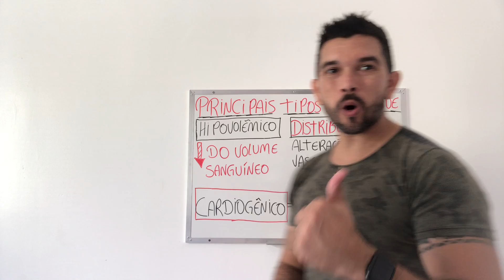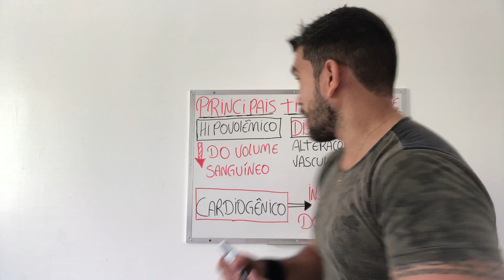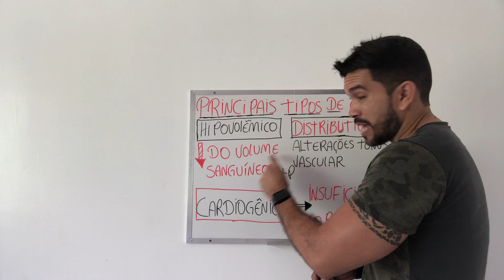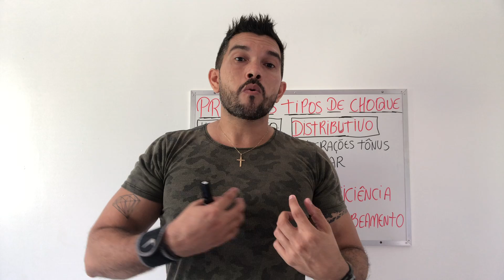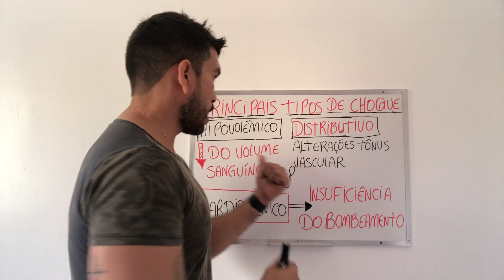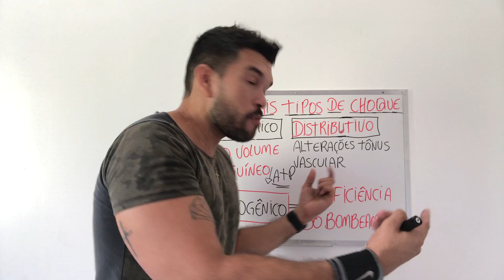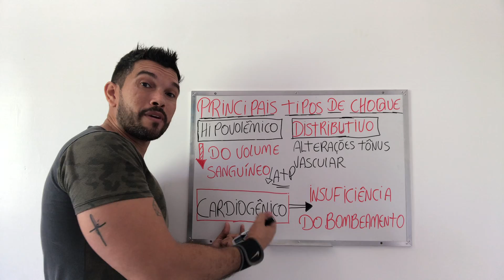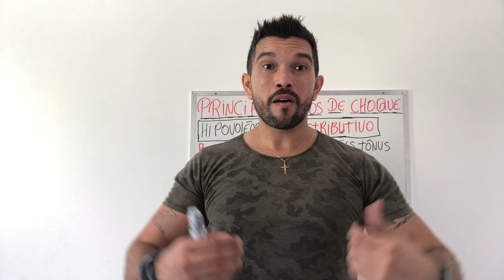Choque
Fisiologia e tipos de choque